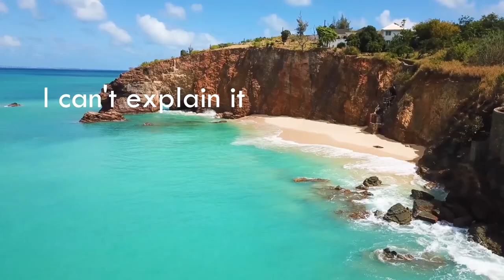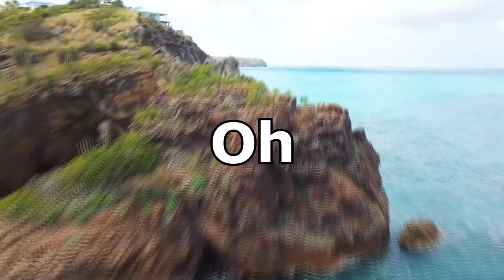Drew - Espresso Martini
This is a Love Island style original song based on having great times holidaying on the beach.

Had some fun putting this Together using some new techniques in structure and video editing. Enjoy.

LYRICS

(Verse 1)
Sunsets burning, spreading like fire
Heat is on, sun getting higher
The beach, the sand
Falling deeper, into your ocean

(Pre-Chorus)
Eyes searching on the horizon
I need something I can't explain it
help me decide

(Buildup)
Feel like I'm in a dream

(Chorus)
Espresso oh, oh, oh
Oh, oh, oh, oh
martini

(Verse 1)
Cool ocean, sand looks good
Feels like a dream, I knew it would
The cocktails, the bar
Esspreso martini, burning desire

(Pre-Chorus)
Eyes searching over the mountains
Have another, shaken poison
Just enjoy the ride

(Chorus)
martini